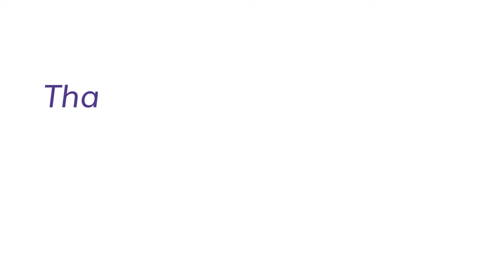How Can I Help My Older Dog Be More Comfortable?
HELLO PET LOVERS!
Welcome to our Pet Care Tips Series! Every week we are going to bring you a new video where we talk to a pet expert about the ONE THING every pet lover should know. This week we are joined by Dr Alisha of Tails Animal Chiropractic Care to discuss how to make your older dog more comfortable.

ABOUT US

We are here to provide animal tips to improve your life and those of all the animals you know. In our day jobs, Wet Noses Pet Sitting is a pet sitting and dog walking company working with our beloved animal friends in Northern Colorado.

I am Liana Sanders, the head dog at Wet Noses. My passion is providing the best care for the animals in our charge and those we encounter. I seek daily to spread the knowledge needed to improve the lives of the wonderful animals we share our lives with.

BE A GUEST ON THE PET CARE TIPS SERIES